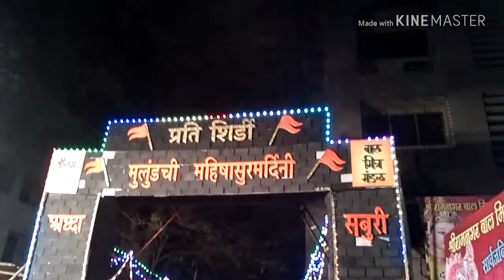मुलुंड ची महिषासुरमदिॅनी || देखावा प्रति शिर्डी || मराठी व्लॉगर || संतोष जाधव व्लॉग